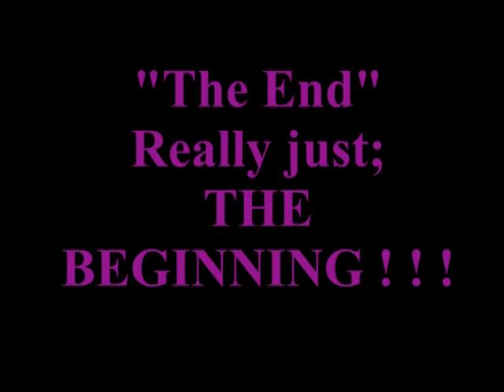Slentz Winding Down